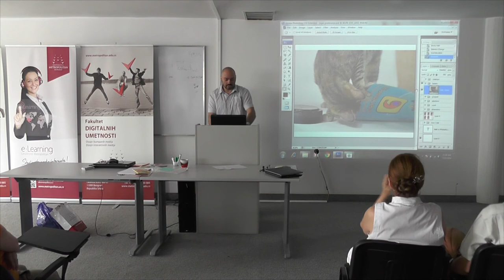Day 8 - 23.7.2014. - Vitomir Radosavljević - Math, Art and graphics software